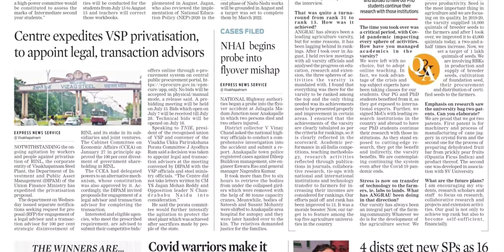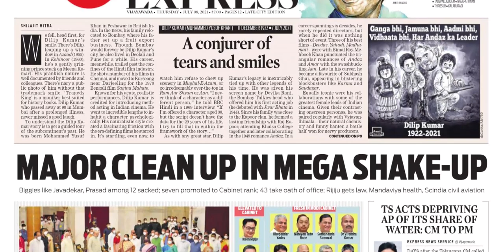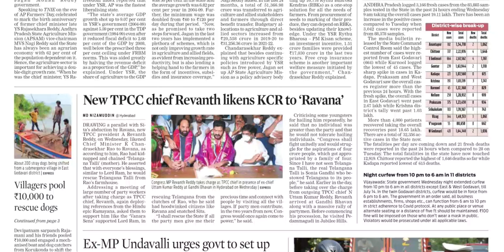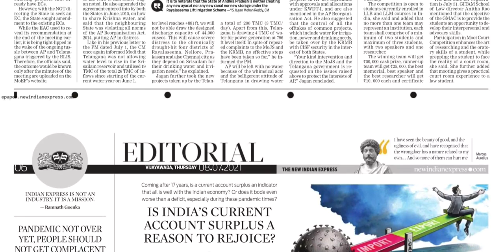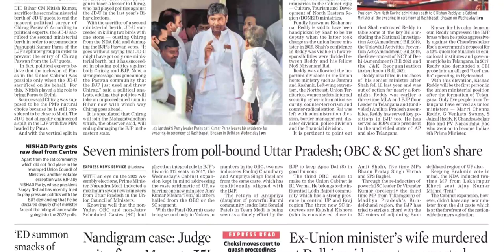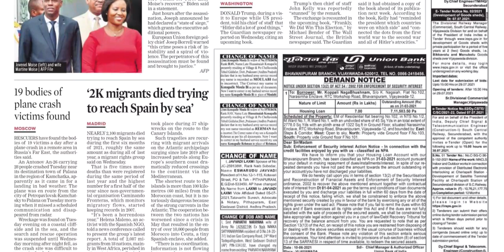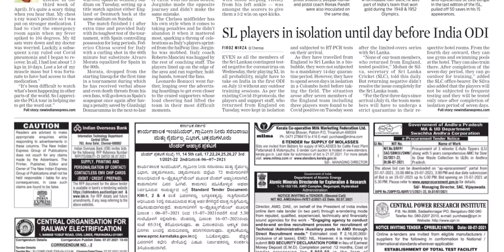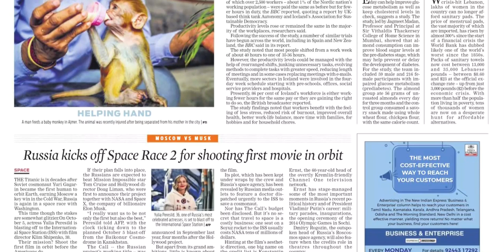THE NEW INDIAN EXPRESS AP 8 JULY 2021 THURSDAY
FOR TELUGU PAPERS:
NTNB NEWSPAPERS